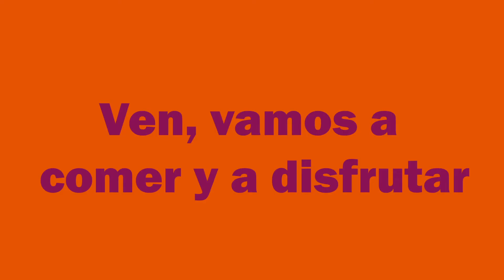TORONTO FOOD FESTIVAL 2021 | Official SOUTH AMERICAN trailer| Chefaid INC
The Toronto Food Festival, presented by HomeMealBox is a 9-day long food festival featuring ethnic cuisines from around the world, ready to be explored in the heart of Toronto. Mark your calendars from 1-9 September 2021, to savour the city’s culinary diversity.
The Toronto Food Festival features small restaurants, ghost kitchens, food trucks, and chef-owned restaurants, renowned for their authentic regional cuisine and ethnic flavours. We invite diners to explore the diverse array of ethnic cuisines that make up Toronto’s diverse culinary landscape through our exclusive Cuisine Showcase starting from 15 July to -31 August 2021. and savour the ethnic cuisines from the comfort of your home.

FOOD FEEDS THE SOUL.
Join us to support small & local businesses. Eat Local. Support Local.

About HomeMealBox:
HomeMealBox by Chefaid, streamline operations & customer experience for family-owned restaurants, ghost kitchens, & food trucks. We work with small-sized food joints & independent restaurant owners to provide an authentic food experience from an array of diverse cuisines to the customers who are ready to explore. HomeMealBox provides online ordering solutions for professional chefs, family-owned restaurants, ghost kitchens, and food trucks.

Embark on a global cultural journey and discover the stories of the people who create the flavourful dishes.